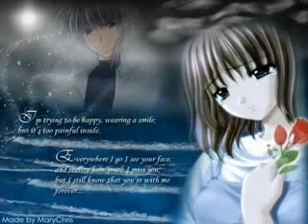CHEEZ HY KYA JANA YE JAAN BY AZAM KHAN BHANGWAR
DIL CHEEZ HY KYA JANA YE JAAN BE TUMHARI HY TERI BAHUN MEIN DUM NILY HUSRAT YE HUMARI HY BEST SONG OF WORLD BY AZAM KHAN BHANGWAR BALOCH NAWABSHAH